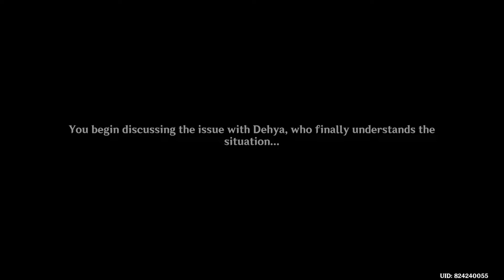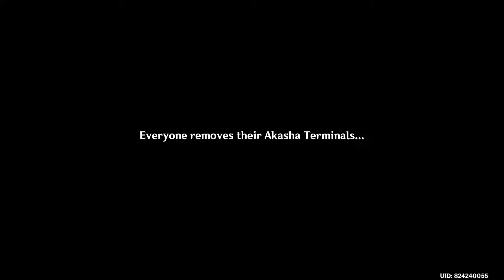Genshin Impact | Archon Quest: Chapter III: Act II - The Morn a Thousand Roses Brings | Part 2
"There was the Door to which I found no Key; There was the Veil through which I might not see: Some little talk awhile of Me and Thee There was--and then no more of Thee and Me."
"Each Morn a thousand Roses brings, you say: Yes, but where leaves the Rose of Yesterday?"

The Morn a Thousand Roses Brings is the second act in Chapter III of the Archon Quests. It is related to the God of Wisdom. These quests focus on the nation of Sumeru.

Summary: Returning to the Grand Bazaar, Paimon greets Dunyarzad, who asks them how their trip to Port Ormos went. The Traveler tells them that they did not get any useful information about Lesser Lord Kusanali and remarks on joining them in the future, causing Dehya to appear and scold her for the thought. Dunyarzad asks Dehya to relax for the day, who agrees since she'll be on the lookout for suspicious people during the festival.